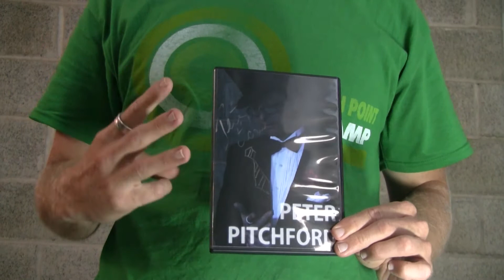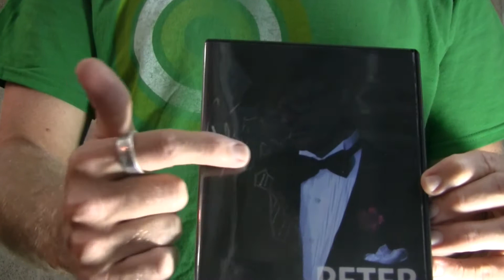Peter Pitchford P3 DVD Contest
This contest is for the month of July.  Subscribe to my YouTube channel this month or like my Facebook fan page Magic by Manipulation or comment on any of my videos (as many times as you like) and you will be entered into a drawing to win a free copy of my DVD.